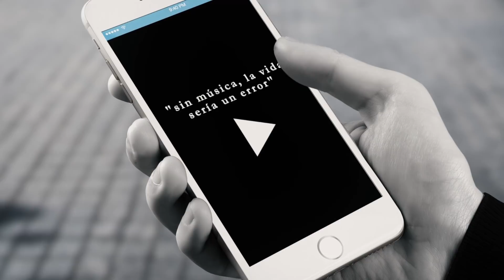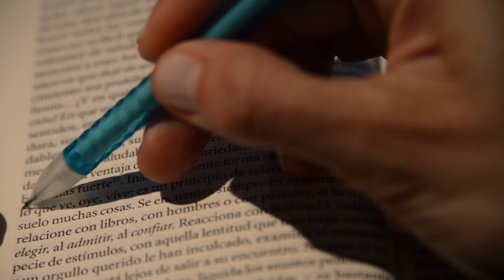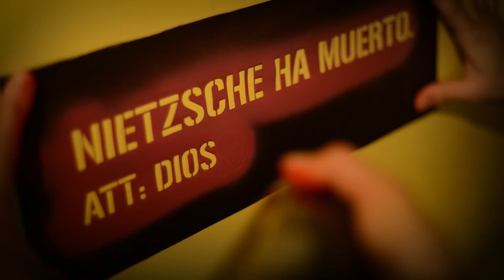The Talk Show Cap 2 - Modelo para armar: Friedrich Nietzsche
Directo desde Alemania en ModeloParaArmar llega la historia de Friedrich Nietzsche como nunca te la habían contado...